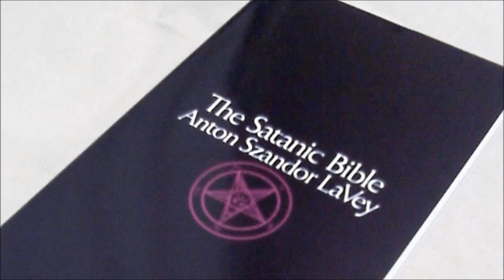Lucifer: Defying Divine Authority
Lucifer's association with Sinisterism begins with his symbolic role as he who defied divine authority.